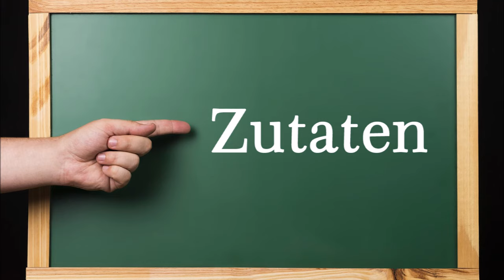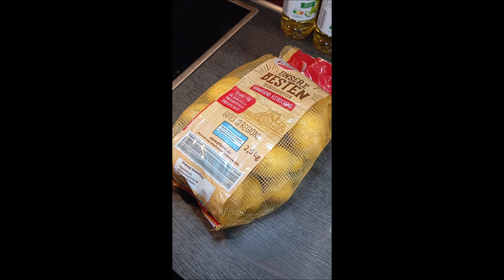Pommes frites selbst gemacht, außen knusprig, innen weich. Orignial und echt! Mit Tipps und Tricks!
Zutaten für 2-3 große Portionen
1200 g Kartoffeln, vorwiegend festkochend
(ca. 800 g geschälte Kartoffeln!)
3 l Frittierfett oder Speiseöl
Pommes Gewürzsalz (selbstgemacht)

▬ Mein Kanal ▬▬▬▬▬▬▬▬▬▬▬▬

▬ Empfohlene Videos ▬▬▬▬▬▬▬▬▬▬▬▬

▬ Social Media ▬▬▬▬▬▬▬▬▬▬▬▬▬▬▬